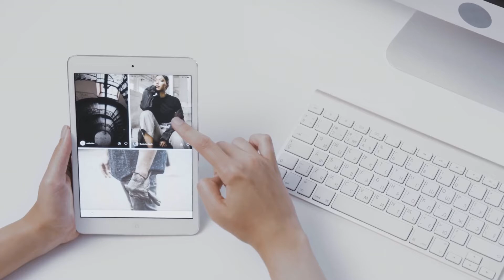Website Intro - Mubarik Agro - Rabwah:pro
Mubarik Agro

Be a Part of Rabwah:pro

Be Pro ..
Be Pro to Rabwah ..